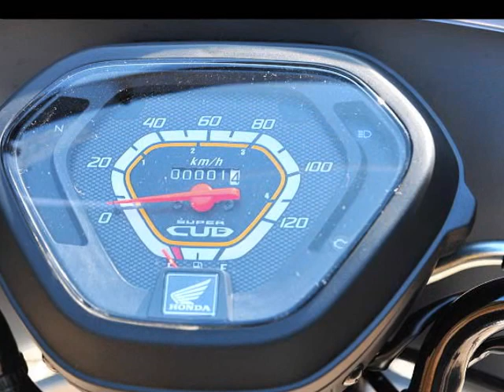Super Cub 110 professional HONDAスーパーカブ110 プロをゲット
Super Cub 110 professional
110の王、優れた積載性を備えたビジネスモデル・スーパーカブ110 プロをゲットしました！
HONDAバイクHP
2013年2月28日撮影
日記
バウムのYouTubeサイトもよろしく！
BGMは、watsonさんのStarry Eyed